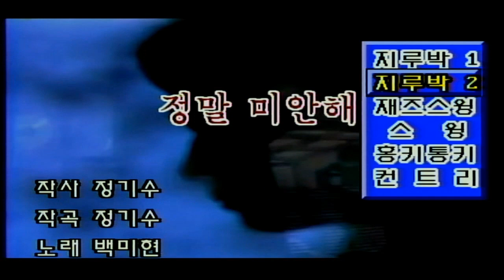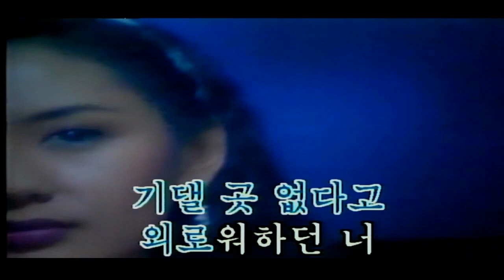TJ PRO-1500 정말 미안해 SC-55